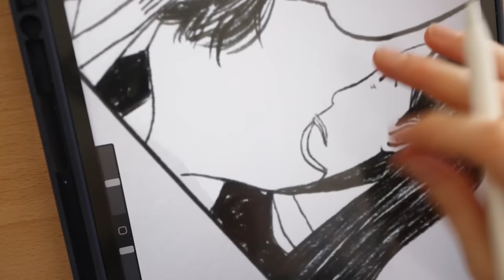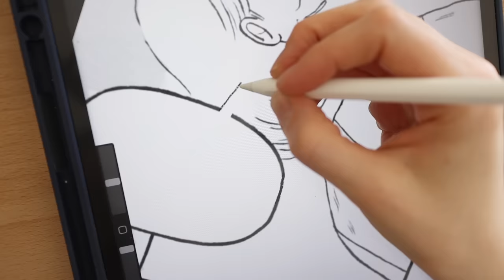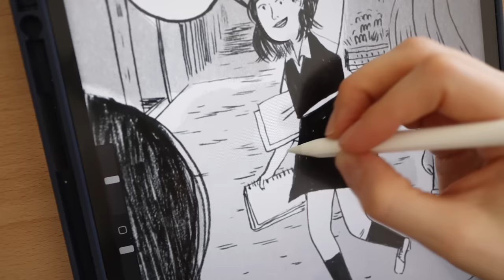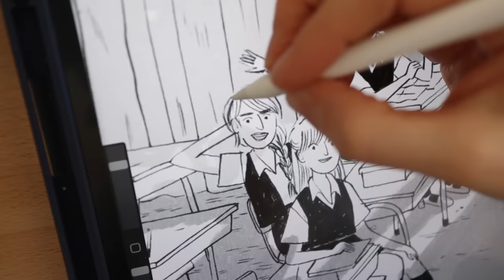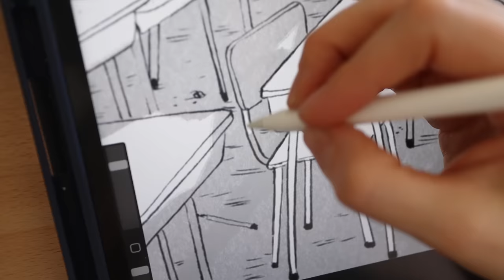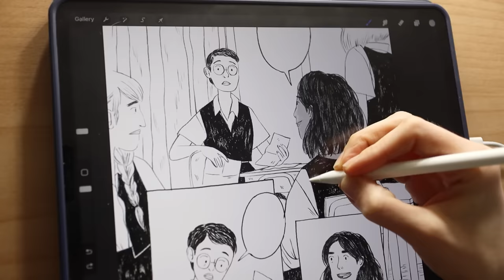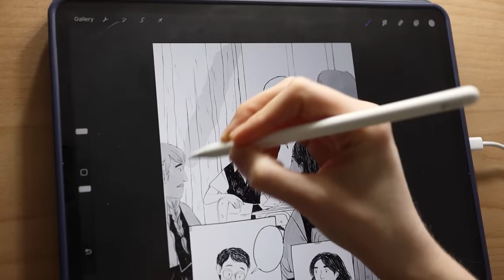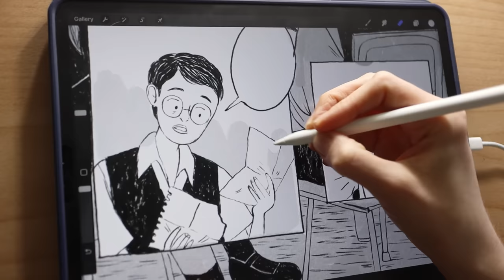painting graphic novel on procreate ☁ quiet day in my art studio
please join me for this quiet art session at my Brooklyn studio

For behind the scenes into all the projects I'm working on right now, sketchbook tour, chonky Q&As, my podcast and more!

✦ video credits
Thank you so so much to super Kevin for writing the spanish subtitles!
Camera: Canon EOS M6 mark II with a 22mm lens

Things you don't know about this video: after putting together all the paper organizers from IKEA I realized I put the screws in the wrong order haha but it works anyways! I also finished Orlando (SUCH a beautiful book) and started The Count of Montecristo.